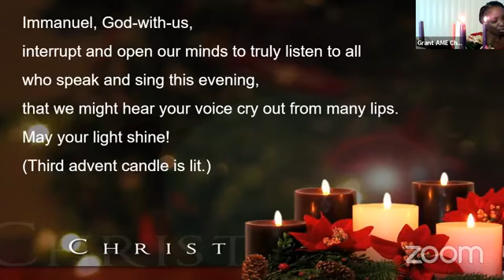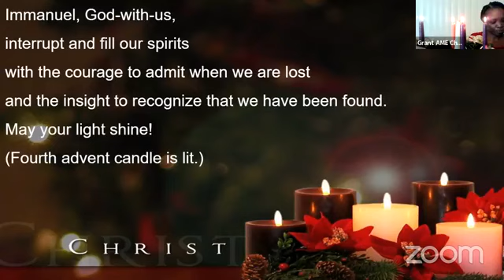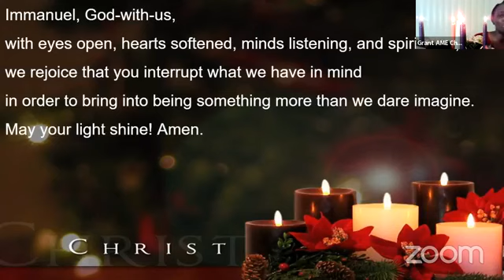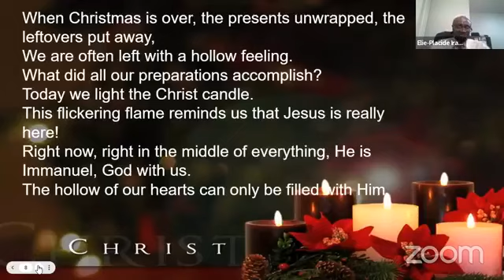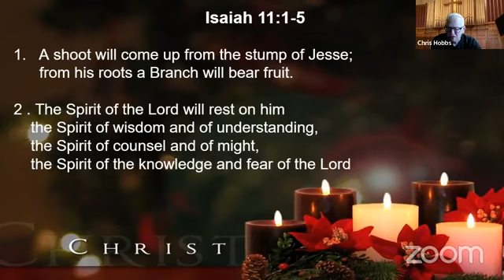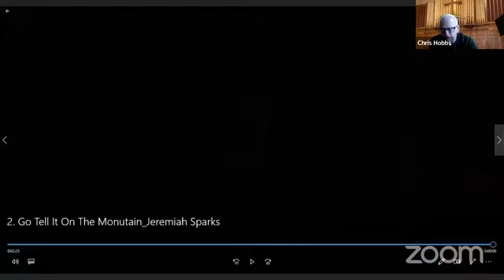The Perfect Gift- Christmas Eve Worship Service, Dec 24 2021- Pastor Adrian Johnson